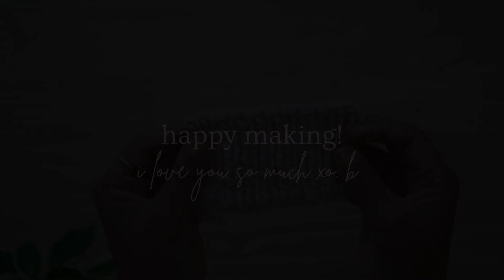Tubular Bind Off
🌿 I like using Tubular Bind Off to finish off 1x1 Rib or Brioche Stitch. There's no need to work any foundation rows. It looks really nice when you bind off with the right side facing. For this bind off to work as shown in these video, the first stitch must be a knit stitch.

🤲🏽 To begin, cut a tail 4 times the width of the piece to be bound off and thread it onto a tapestry needle.

This is the key to a successful Tubular Bind Off:
• You have to go into each stitch twice before it's officially bound off.
• When you first insert the tapestry needle into a knit stitch, it will always be purlwise.
• The second time into the same knit stitch will always be knit­wise, before dropping it off the needle.
• You will always insert the tapestry nee­dle into a purl stitch knitwise the first time through and then always purlwise before dropping it off.

📖 I use the Tubular Bind Off in the:
Tombolo Cowl in my book Knitting for Radical Self-Care: A Modern Guide